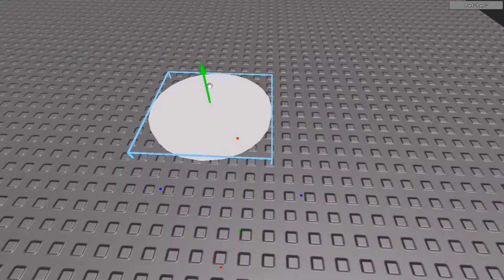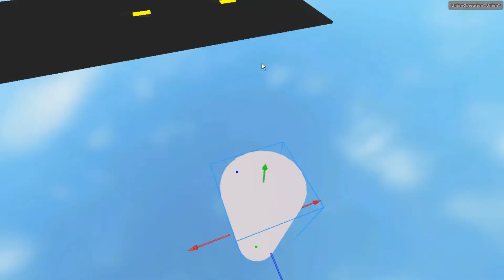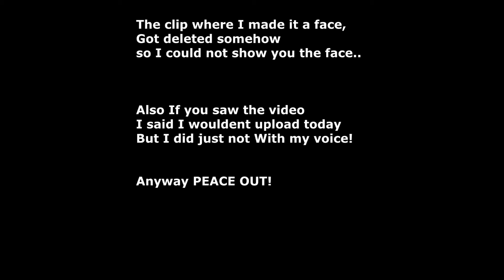SPEED BUILD | ROAD SMILING